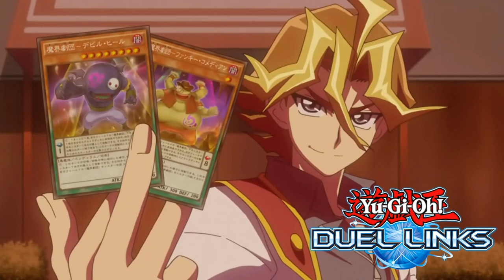HQ I Sylvio Sawatari - Arc-V Theme (Soundtrack) ~ Extended | Yu-Gi-Oh! Duel Links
Yu-Gi-Oh Duel Links - Yu-Gi-Oh Duel Links theme song - Soundtrack Extended version - Background music - OST - BGM - HQ